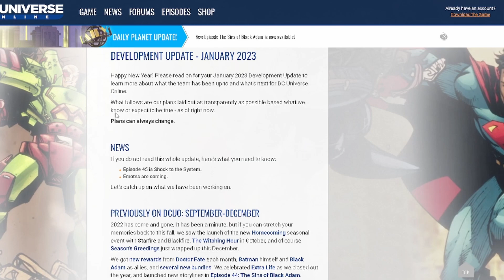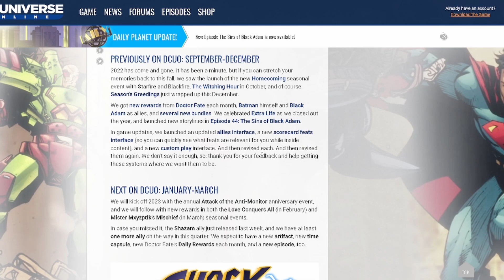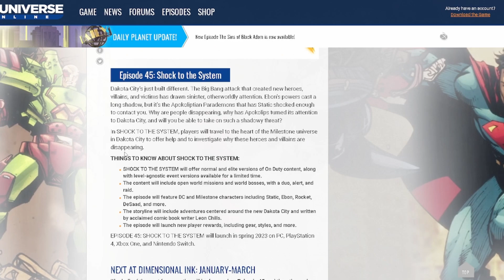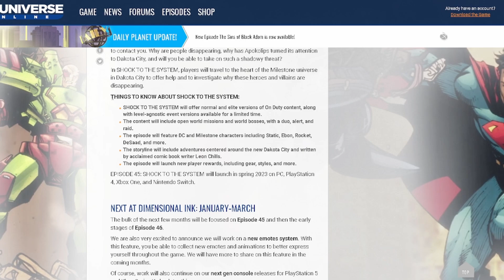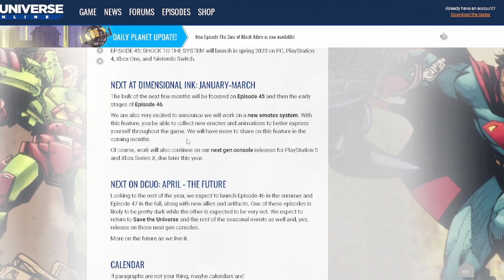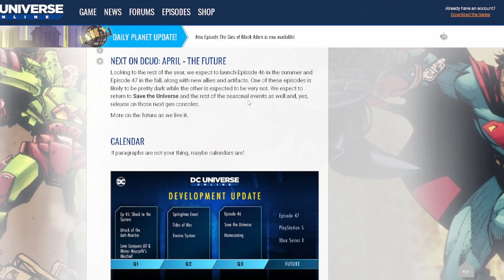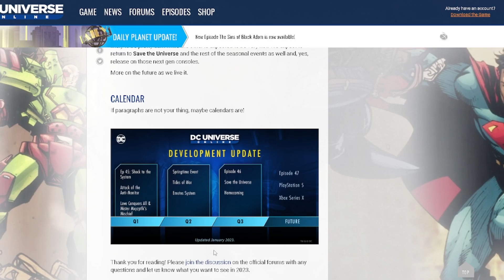DCUO Development Update January 2023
DCUO's Development Update for January 2023 is out! Let's go through all the details and new things coming our way!